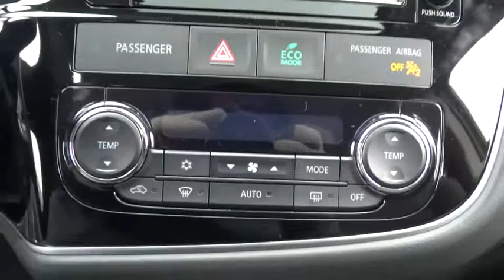2016 Mitsubishi Outlander Libertyville, Highland Park, Barrington, Arlington Heights, Palatine, IL 8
2016 Mitsubishi Outlander

Libertyville Mitsubishi
1119 Milwaukee Avenue